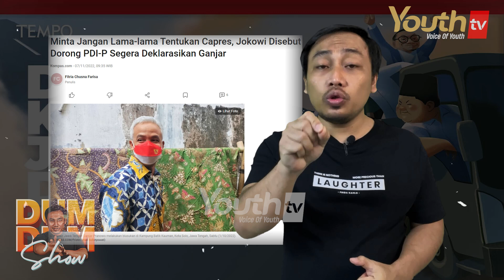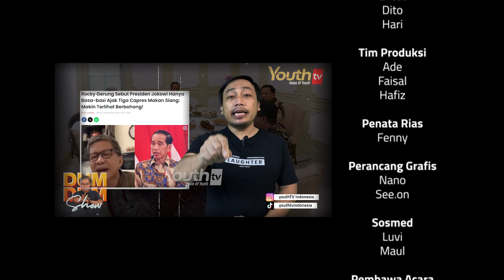Yusuf Muhammad | TENSI POLITIK MEMANAS AKIBAT CAWE-CAWE JOKOWI | DumDum Show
Suhu politik makin panas pasca jokowi ikut cawe cawe urusan pilpres2024 . Sepertinya cara Jokowi bakal nimbulin masalah baru